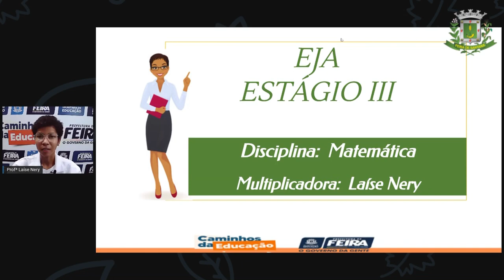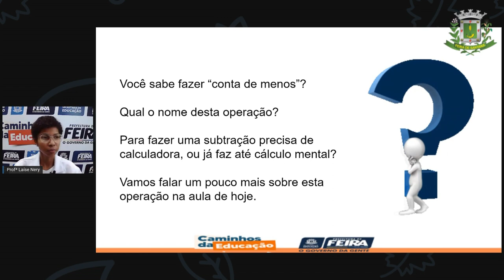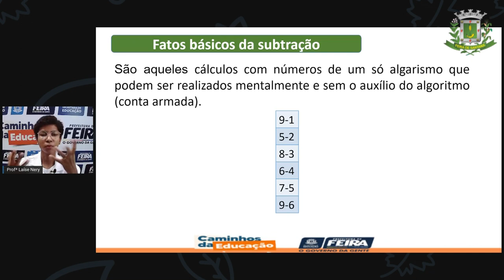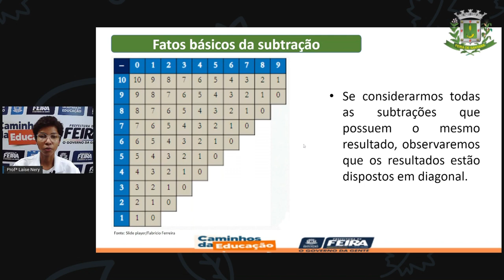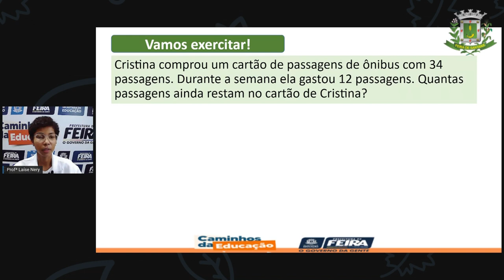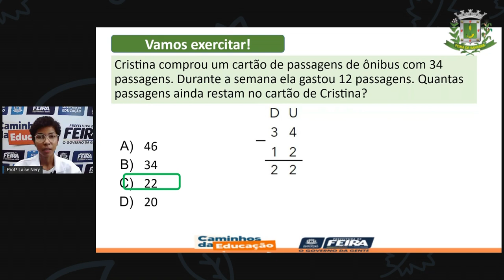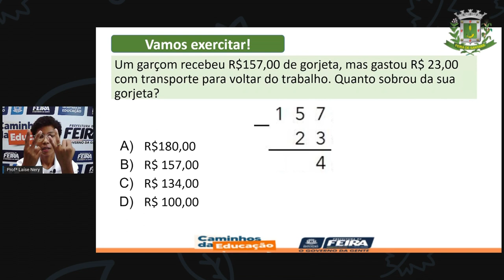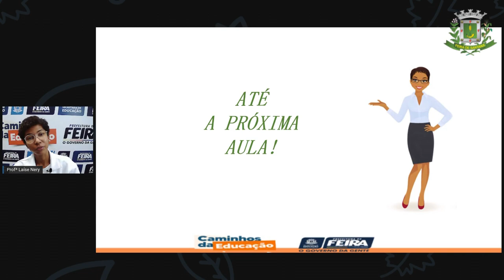1º SEG ESTÁG III AULA 12 MAT Subtração LAÍSE